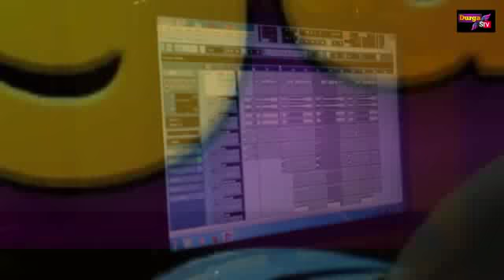Broken Heart Sad Song By Upen Mishra || Bohu rupi jhia tu Rupa tora aneka || Promo video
Album song :-Tu sadhaba gharara jhia
Singer : -  Upen Mishra.
Lyrics:- Rita Nayak
Music director:- Asish Rath
Producer:- Durga Papun Sethi
Special thanks to Biswa bhai,Sunil bhai,Monoj kumar Das

Note:- All content used is copyright to durgastv ,use or commercial display or editing Of the content without proper.